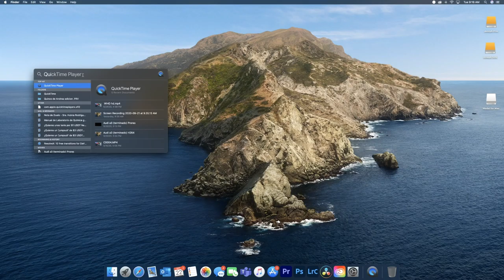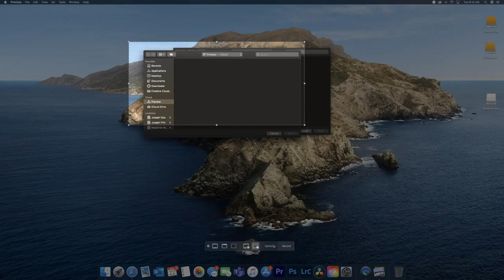Grabar de Pantalla en Mac. Creado por Joseph Pérez